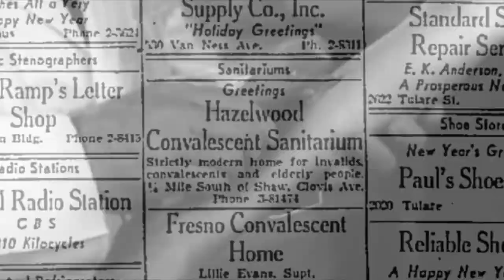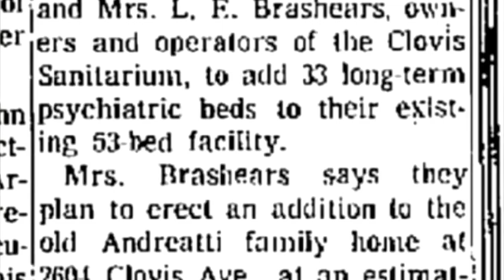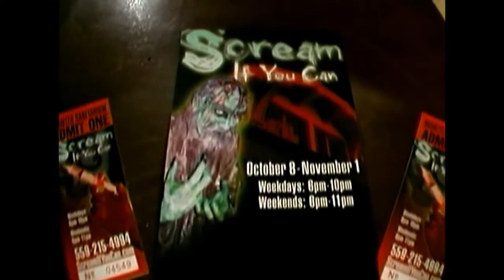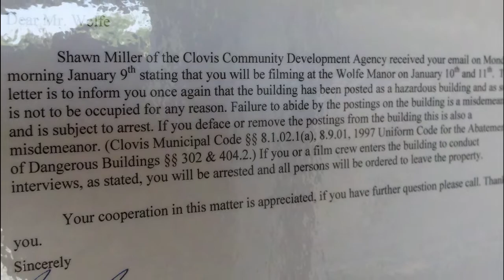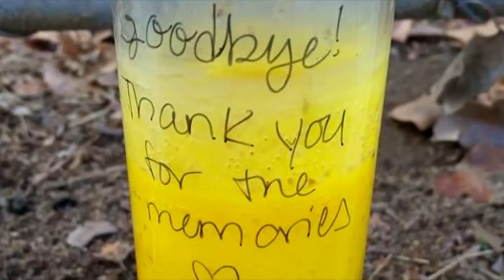Wolfe Manor - 100 Years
A quick review of the history of the Wolfe Manor in Clovis, CA. Built in 1922 and now an empty lot with no sign of further development.

Written by:
Jesus Martinez
Heather Quinto

Additional Images and Video:
Shelli Barnett-Cash
Zombie House Productions
Shutterstock
Fresno Bee-Republican Archives
City of Clovis Public Records
Historic MapWorks
Google Earth